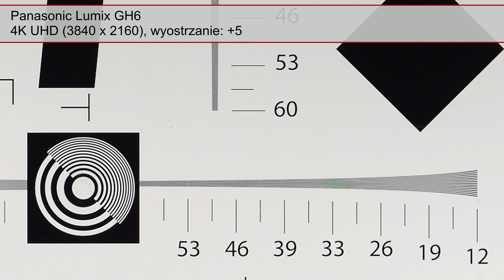Panasonic Lumix GH6 - Wyostrzanie